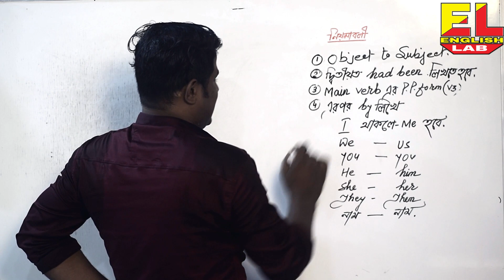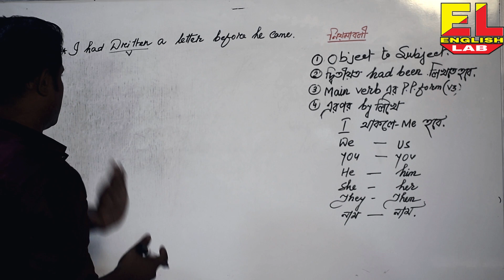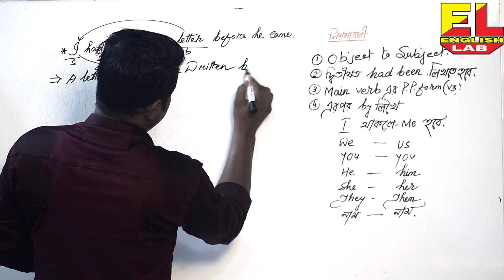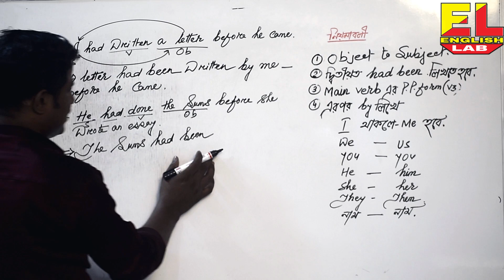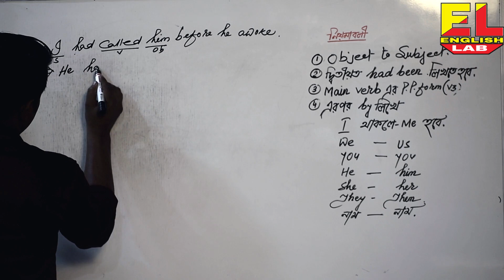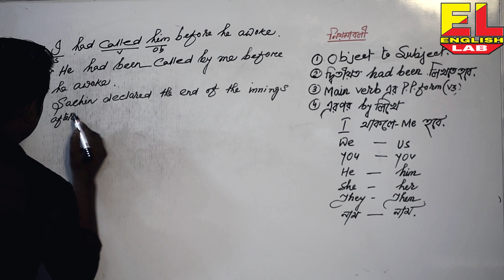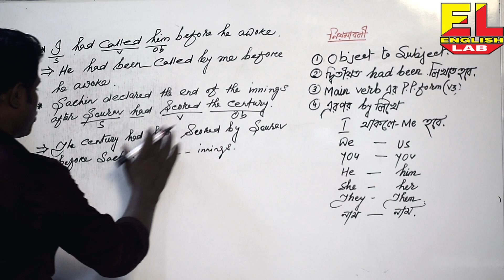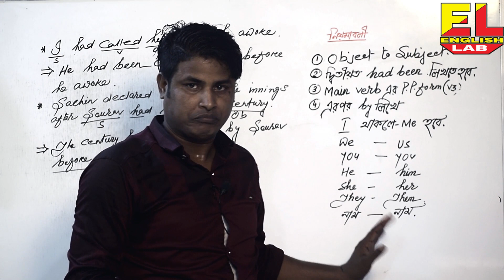Voice Change Of Past Perfect Tense# Active To Passive Voice#Voice Change In English Grammar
ভয়েস চেঞ্জ এবার তোমাদের হাতের মুঠোয়। ভয়েস চেঞ্জ করা এখন থেকে অনেক সহজ হয়ে গেলো। কেন বলছি এই কথা ? বলিছি এই কারনে যে, আমি যেভাবে ধাপে ধাপে নিয়ম তৈরী করে দিয়েছি, সেই নিয়ম মেনে করলে বাচ্চা থেকে বুড়ো সবাই ভয়েস চেঞ্জ করতে পারবে। এবং প্রাক্টিস করতে করতে এমন একটা জাগায় চলে যাবে যে, আর নিয়ম মনে রাখতে হবে না। তখন তোমরাই নিয়ম বানাতে পারবে। এই ক্লাসে আমি শিখিয়েছি তাদের জন্যই, যারা একদম ভয়েসচেঞ্জ করতে পারে না। এবং যাদের গ্রামার সম্পর্কে ভয় আছে তারা যদি আমার ক্লাস গুলো দেখে তাহলে তাদের  গ্রামারে ভয় আর থাকবে না। কারন আমি এমন কিছু টেকনিক শিখিয়েছি, সবার কাছেই সেটা বোধগম্য হবে। তাই আমার চ্যানেলে যত গুলো ভিডিও আছে, যদি প্রয়োজন হয়, দেখে নিতে পারো। আর যদি ভালো লাগে লাইক,কমেন্ট এবং শেয়ার করতে ভুলো না। ধন্যবাদ...।।
Now onwards Voice change is in your hand. Voice change is now easier than before. Why I am saying this ? I am saying this just because of my system that I have made for you in step by step, if you follow the rules then voice can be done by the all learners from chidren to old man. And it will let you go to that point ,there you need not to memorize the rules. Because you can make the rules , as you will become master of Voice change.This class is mainly for them who can not do the voice change. And the fear about the grammar will be vanished after watching my all videos. Because I have taught such as technique which will be understandable to all. So you can watch all the videos in my channel if needed.